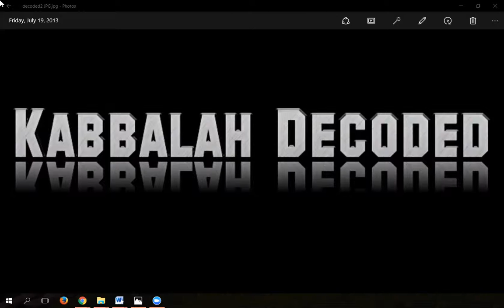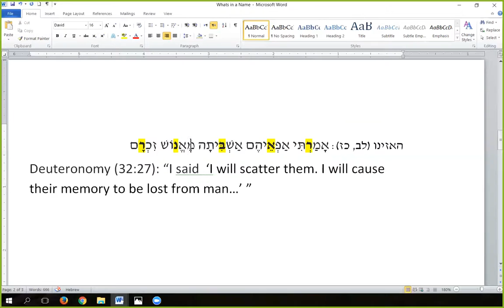Whats in a Name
Everyone's name can be found in the Torah, often in several dimensions, and how one can use this information.